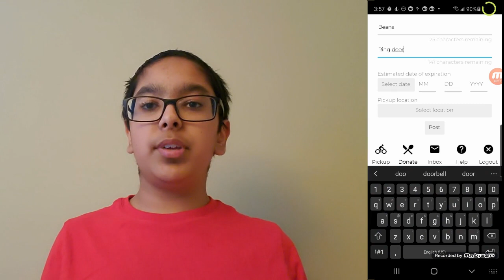Introduction to FoodFerry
This is the introduction to FoodFerry. It was made in the MIT App Inventor for the 2020 App Inventor Hackathon under the theme "better resource allocation".